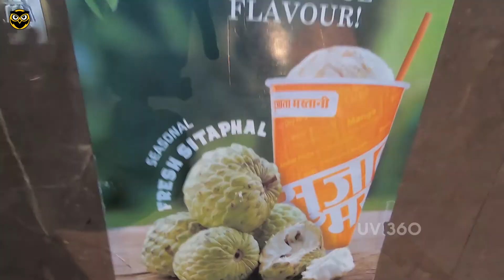Yummy Fresh Apple milk Shake Just ₹25 | Pune Street Food | Apple Juice | தமிழ் | UV360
SP Infocity pune opposite juice shop
Famous Item : Apple Juice/ apple milk shake
Price : Apple juice ₹25
Taste : Yummy and cool

keema, keema paav, bun maska, irani food, mutton kheema, cafe good luck, cafe goodluck pune, cafe goodluck,Bun maska

UV360 which means YOU and WE going to explore everything. All type of categories we are going to cover from Food, Travel, Tech, Automobile, art, cooking, festivals, etc etc. OR it can be Udhaya Vlogs with 360 cam...
You can